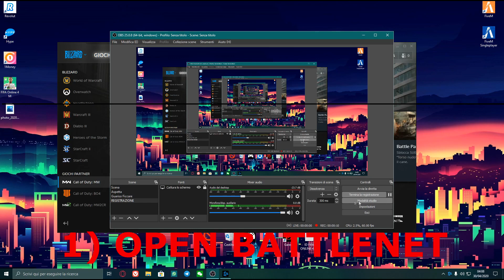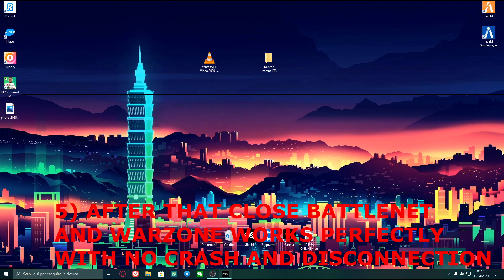WARZONE ERROR CODE BLZBNTBGS000003F8 FIX 100% PROOF METHOD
After 1 month with installation and reinstallation this shit game, after every fucking crash and other possible dev error, connection lost and other shit bug for this fucking game, i find this solution for play and dont rage!
I tested this method for one week and game now works perfectly!
I hope it works for you too!